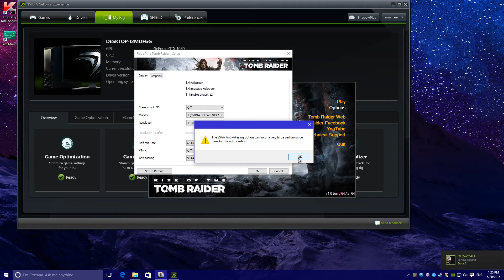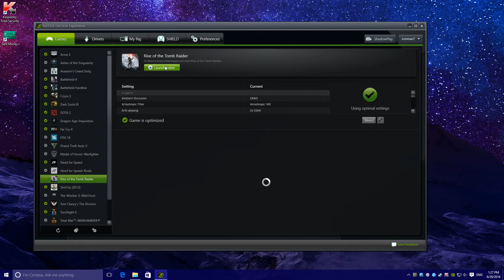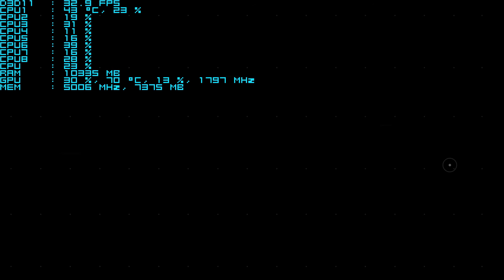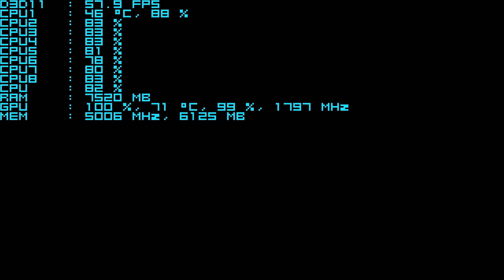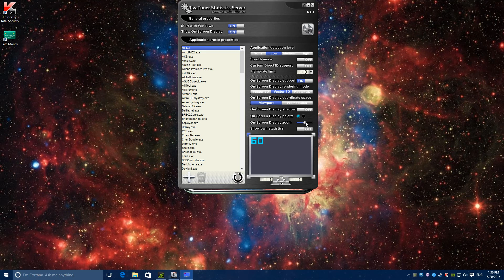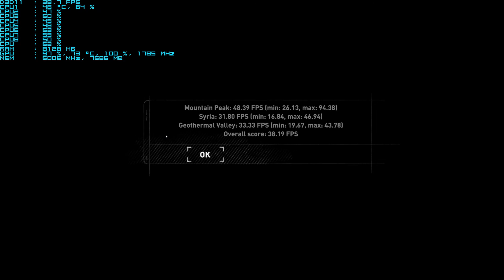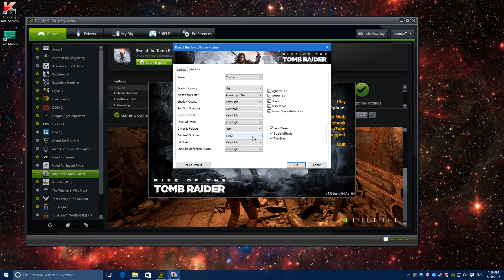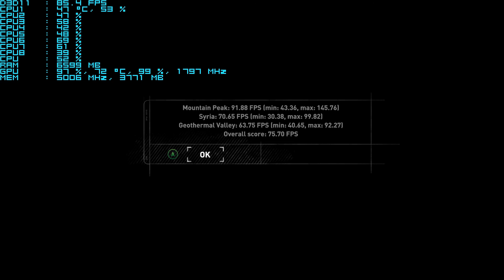Rise of the Tomb Raider 1080p, 2k, 4k (GTX 1080 AND FX 8350)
Rise of the Tomb Raider 1080p, 2k, 4k (GTX 1080 AND FX 8350)  TEST

PC :
Motherboard : Gigabyte 990fx gaming
CPU : FX 8350 OC 4.30
RAM : 16GB Kingston 1866 Mhz
GPU: GTX 1080
COOLER CPU : Corsair H100i
Case : NZXT H440
POWER SUPPLY : Ultra 80 plus 850 w